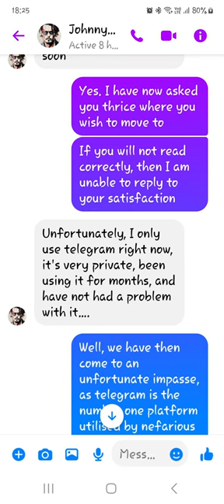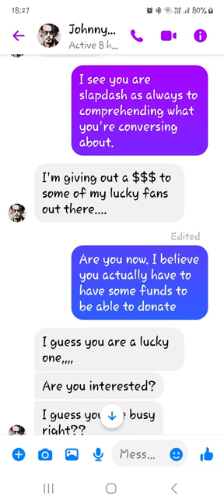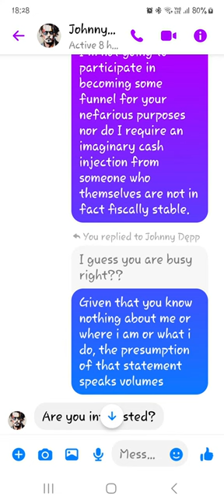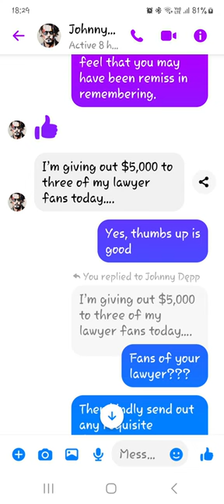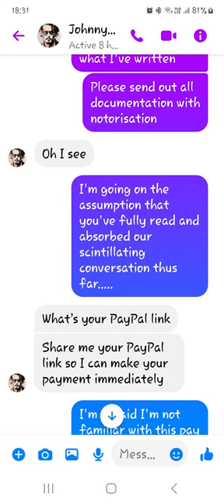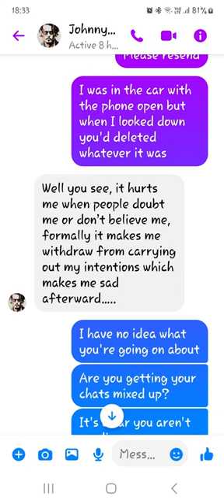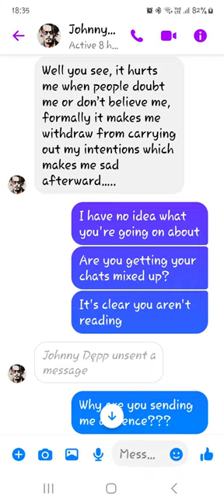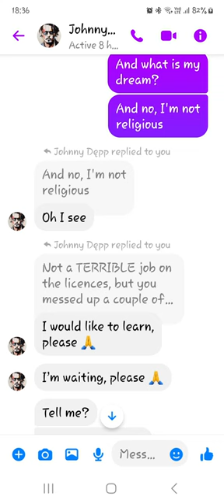Fake "JD" returns. For part 1, see the video with the same picture for the thumbnail.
Idiotic scammer returns, offering me money.